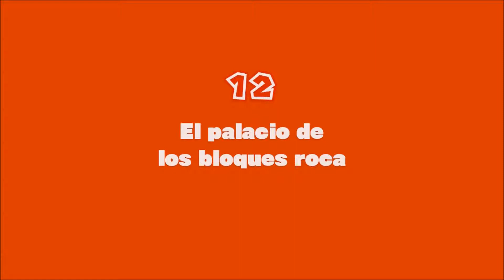Captain Toad Treasure Tracker #11 | Wii U ESPAÑOL 1080P 60FPS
comparte el link con tus amigos y disfrutad juntos de juegos muy baratos